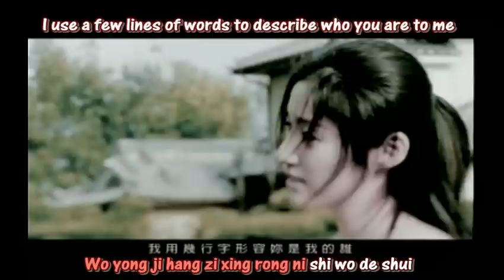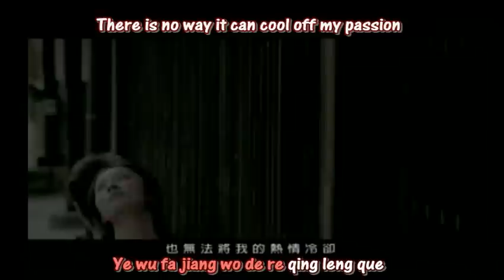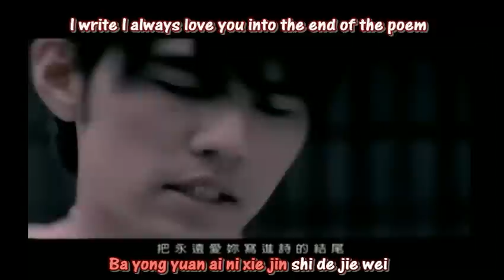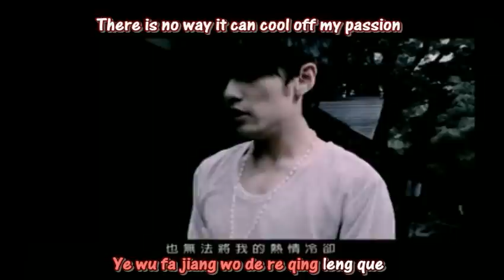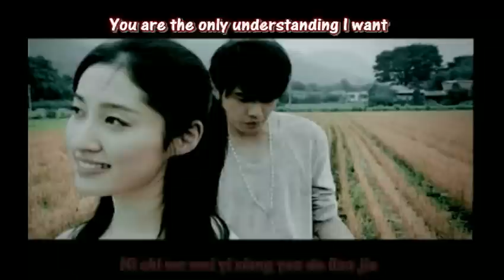Jay Chou - Common Jasmin Orange (Qi Li Xiang) Sub'd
From his 5th album "Common Jasmin Orange (Qi Li Xiang)"